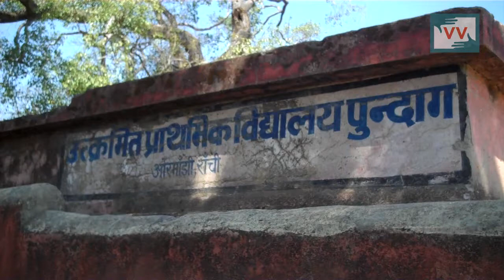Missing Infrastructure: Pregnant women vaccinated, undergo check-ups in an open field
In Pundag village of Ranchi district, the absence of an Anganwadi Centre in the village means that pregnant women are forced to undergo check-ups and are vaccinated in an open field. “We aren’t comfortable undergoing check-ups in the open. We have to put up curtains to make ourselves comfortable or travel too far,” says a woman who delivered a baby recently.  She also says that she was unable to get nutrition facilities due the absence of an Anganwadi centre in her village.  Since 2010, villagers have appealed to the authorities to put in place an Anganwadi centre in the village. However, their repeated appeals have gone unheard.  Nirmala Ekka reports

Please call the Child Development Project Officer, Ormanjhi Block, Jharkhand on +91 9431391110 and appeal to him to set up Anganwadi centre in Pundag village.